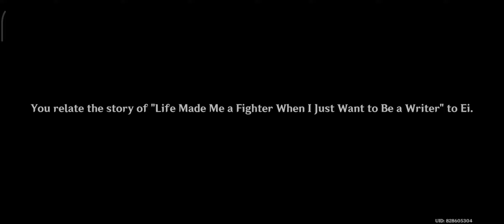A date with Raiden Shogun Ei (3) ❤️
Marry Me Ei ❤️